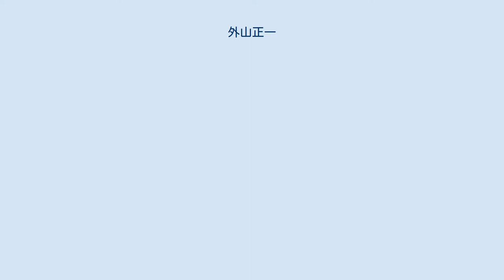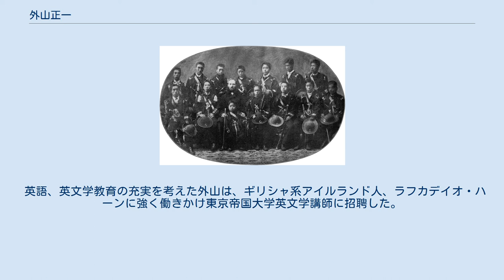外山正一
外山 正一（とやま まさかず、1848年10月23日（嘉永元年9月27日） - 1900年（明治33年）3月8日）は、明治時代の日本の社会学者、教育者。
文学博士。
号は丶山（ちゅざん）。
 東京帝国大学（東京大学の前身）文科大学長・総長、貴族院議員、文部大臣を歴任した。
 父は家禄220俵の旗本で幕府講武所歩兵指南役の外山忠兵衛正義。
江戸小石川に生まれる。
幼名を捨八。
家族は武芸で名を挙げたかったのだが、正一は学問で頭角を表す。
13歳で蕃書調所で英語を学び、1864年には16歳にして開成所の教授方になるほど、若くしてその英才を謳われる。
 外山正一 慶応2年11月1日英国留学の為め出発の途中上海にて。
時に19歳。
後列向って右より外山捨八（正一）、林桃三郎（董）、福沢英之助、杉徳三郎、億川一郎、安井真八郎、岩佐源二。
前列向って右より市川盛三郎、箕作奎吾、成瀬錠五郎、中村敬輔（正直）、レベレンド・ウィリヤム・ロイド、川路太郎（寛堂）、伊東昌之助（岡保義）。
最前列箕作大六（菊池大麓）。
 勝海舟の推挙により1866年（慶応2年）、中村正直らとともに幕府派遣留学生として渡英、イギリスの最新の文化制度を学ぶ。
幕府の瓦解により1868年（明治元年6月）帰国。
一時東京を離れて静岡で学問所に勤めていたが、抜群の語学力を新政府に認められ、1870年（明治3年）、外務省弁務少記に任ぜられ、森有礼少弁務使の秘書として渡米。
1871年（明治4年）、現地において外務権大録になる。
しかし1872年に辞職し、奨学金を得てミシガン州アナーバー・ハイスクールを経て1873年にミシガン大学に入学。
おりしも南北戦争の復興期であったアメリカの地で、哲学と科学を専攻し1876年（明治9年）に帰朝した。
 帰朝後は官立東京開成学校で社会学の教鞭をとり1877年（明治10年）、同校が東京大学（後の東京帝国大学）に改編されると日本人初の教授となった。
ミシガン大学で進化論の公開講義を受けた縁で、エドワード・S・モースを東京大学に招聘した。
幕末期から明治初期にかけて欧米で学んだ外山の新知識は当時の政府には重要であった。
しかし彼の講義は徹頭徹尾スペンサーの輪読に終始した。
これに対し学生たちより『スペンサーの番人』と揶揄された。
 1882年（明治15年）、同僚の矢田部良吉、井上哲次郎とともに『新体詩抄』を発表。
いずれも習作の域を出ないが、従来の和歌・俳句と異なる新時代の詩の形式を模索し、近代文学に多大な影響を及ぼした。
1887年（明治20年）、東京学士会院会員に任命された。
 1889年（明治22年）、元良勇次郎（元東大教授）、神田乃武（元東京高商教授）と共に、芝に正則予備校を開設。
正則高等学校として現在に至る。
 日本語のローマ字化推進のため『羅馬字会』を結成して漢字や仮名の廃止を唱え、九代目市川團十郎や依田学海らが実践していた演劇改良に参加、西洋列強と伍するためには教育の向上が必要であり、そのためには女子教育の充実と公立図書館の整備を訴えるなど、明治の教育文化活動において幅広く活躍した。
東京帝大文科大学長（現在の東大文学部長）を経て同総長・貴族院議員、第3次伊藤博文内閣の文部大臣などを務めた。
1900年（明治33年）3月8日、中耳炎からの脳症で死去。
享年51。
 著作活動もさかんで、『演劇改良私案』（1886）、『日本絵画の未来』（1890）、『日本知識道徳史』（1895）他多数の著書を残した。
唱歌『皇国の守り』の作詞を行った（作曲は伊沢修二）。
 1898年撮影（51歳）。
 当時のエリート階級で、大学や政府の要職を務めた外山だが、生活は質素で、「あのくらいの位置にいるのに、内には下女一人に、老僕しか使わない」（勝海舟『氷川清話』）暮らしぶりで、谷中墓地の墓も小ぶりである。
 スタイリストであった外山は、山高帽に派手な色の外套という当時最新のファッションに身を包み「赤門天狗」と呼ばれていた。
散髪のやり方次第で頭脳は発達すると考えて、どの店の散髪がよいか理髪店を絶えず替えていた。
 大日本帝国憲法発布の記念式典に明治天皇に対して｢万歳」を始めて唱えたのは外山正一であると言われている。
 外山は『新体詩抄』に、自作の詩「抜刀隊」を載せる。
西南戦争で官軍の斬りこ...